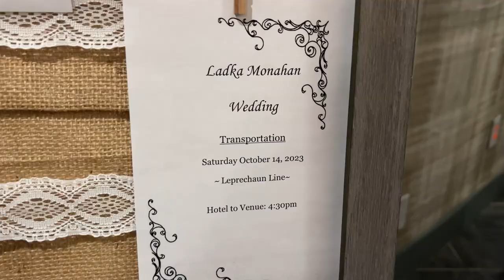Ashley's & Kevin's Wedding Vlog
Congratulations Ashley and Kevin so happy to be at your wedding. Can't wait to see where life takes you.

I hope you all enjoy. sorry for the late post I kept crying while editing this.

Comment "BEAUTIFUL DRUG"